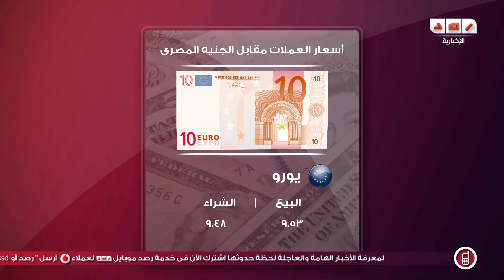رصد | أسعار العملات مقابل الجنية المصرى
رصد | أسعار العملات مقابل الجنية المصرى - 12 فبراير 2014